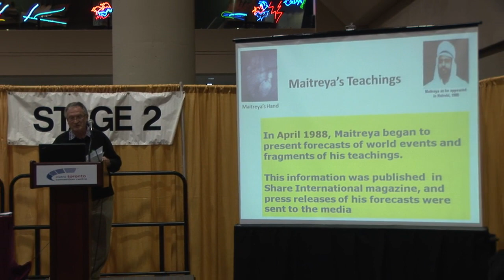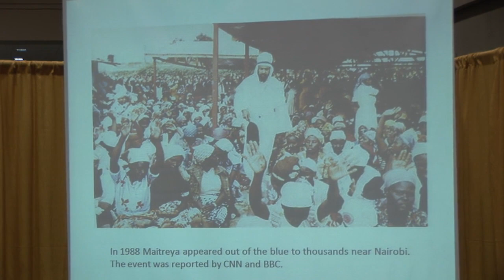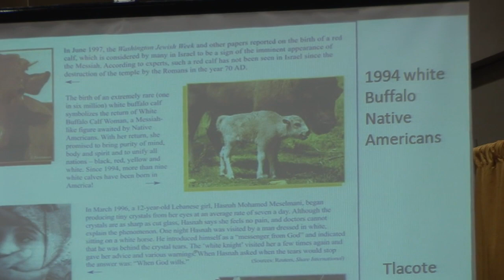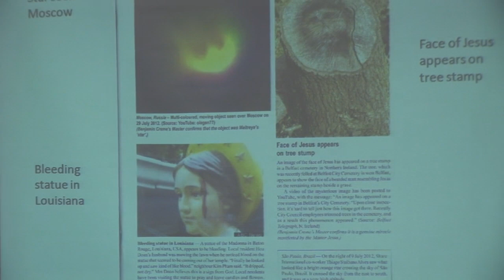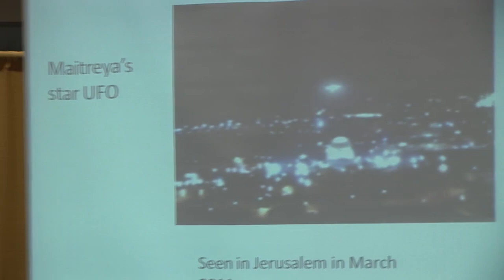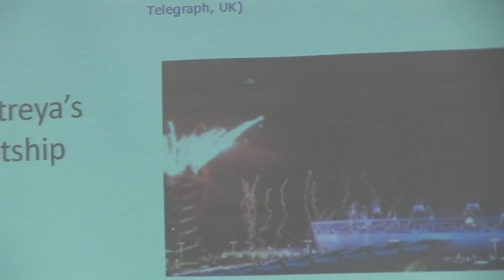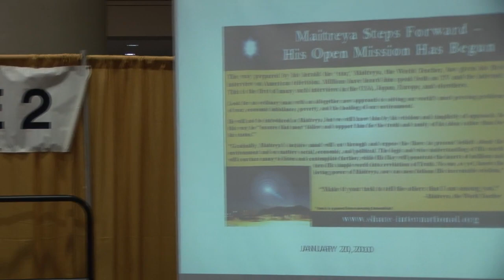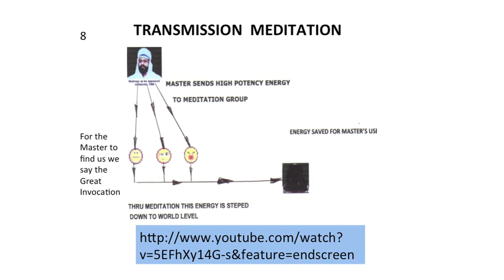Martin Humbel Whole Life Expo Lecture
A Talk about the Future
with Martin Humbel